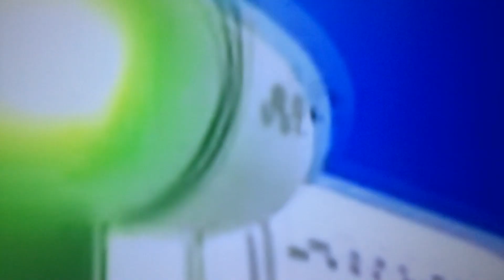We’re Going To Mars